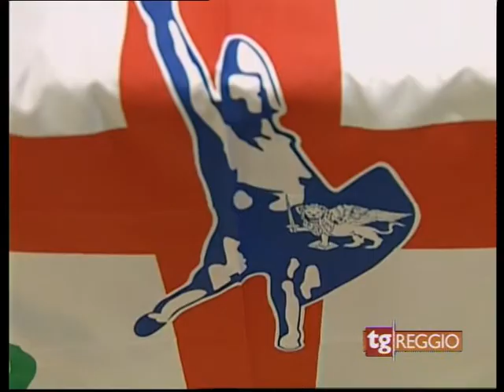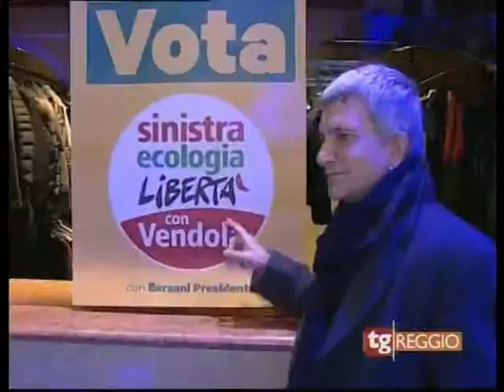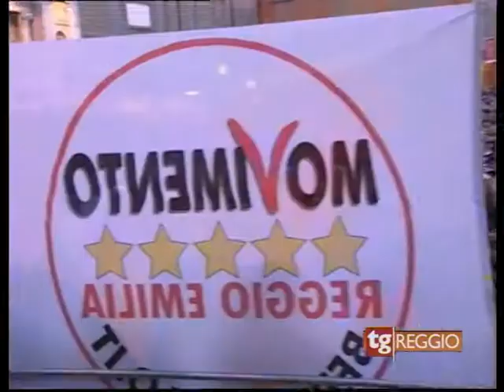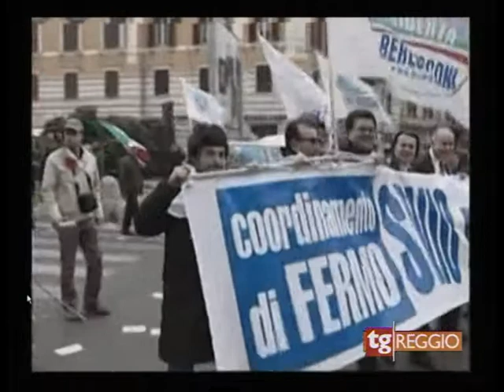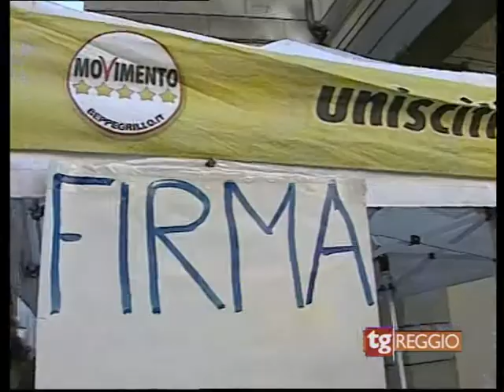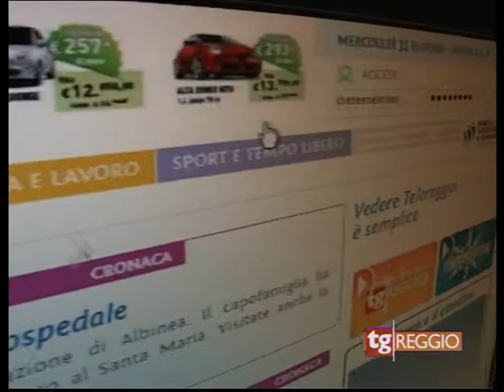TG REGGIO ORE 19.30 ELEZIONI POLITICHE 26 FEB 2013